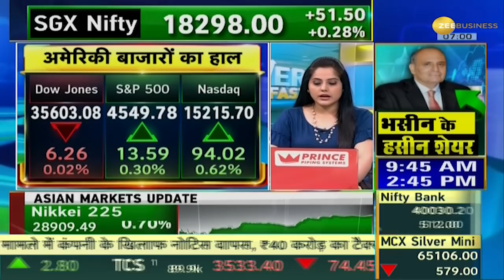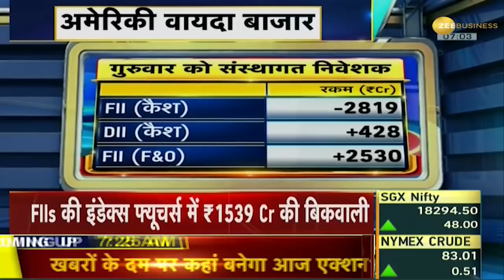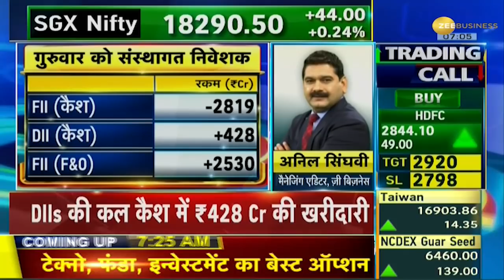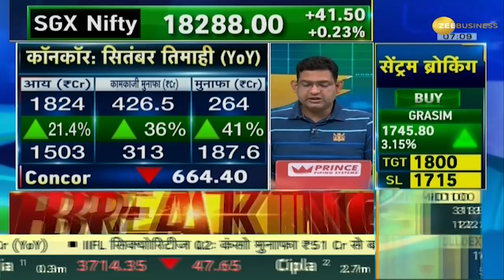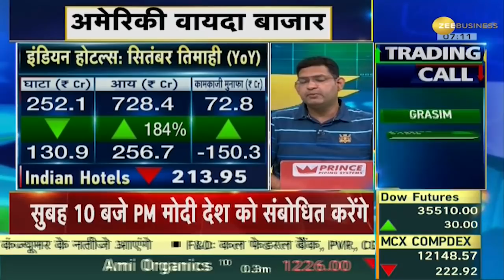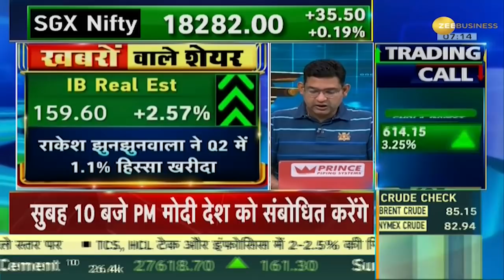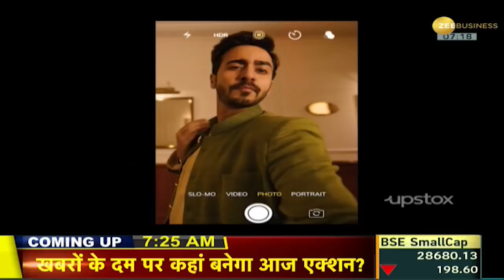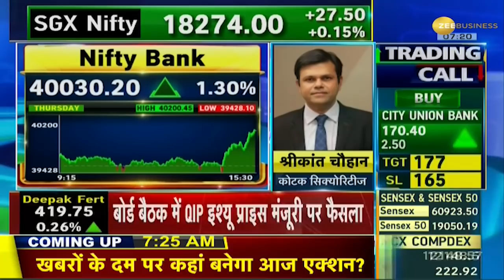POWER BREAKFAST में जानिए यूरोपीय बाजारों का हाल | European Stock Market | Business News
POWER BREAKFAST में जानिए यूरोपीय बाजारों का हाल |
Know the Update of European Stock market.

Zee Business is India's Number 1 Hindi business news channel. It's your channel for profit and wealth. Watch Live coverage of Indian markets - Sensex & Nifty, also for expert insights and advice from our team of experts.